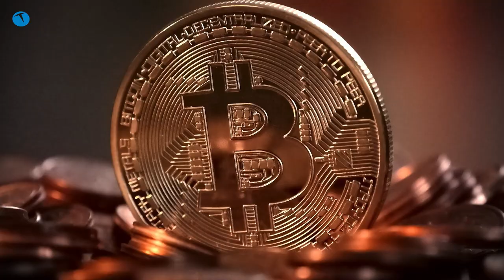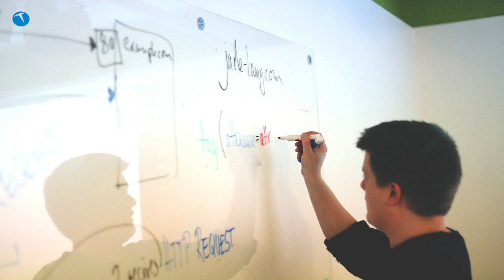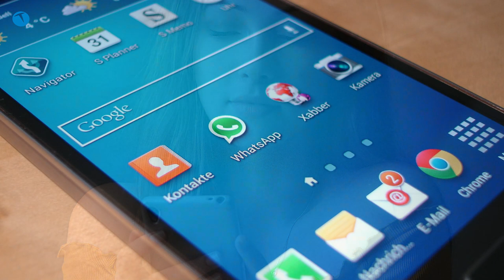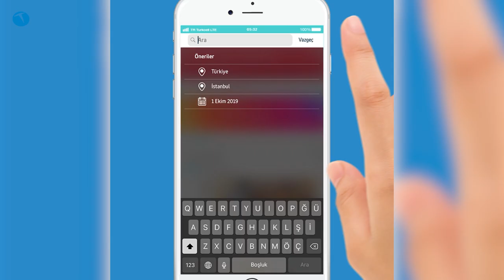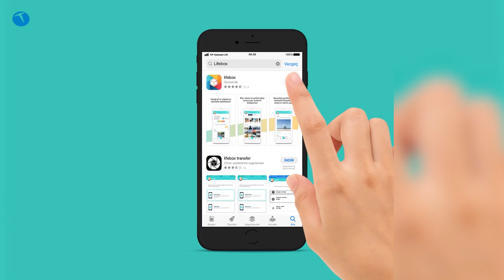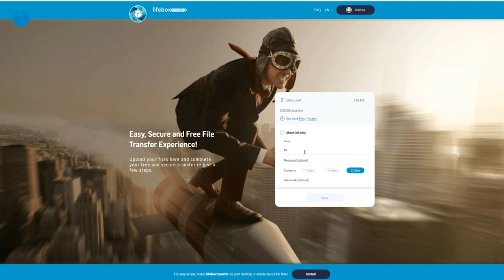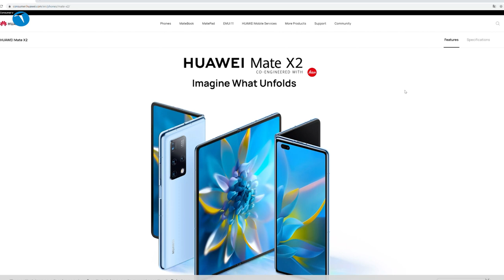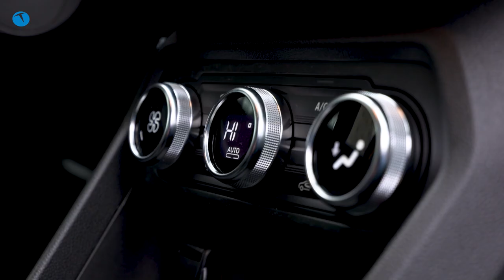5G teknolojisi Türkiye'ye geliyor | Turkcell ile Teknolojiye Haftalık Bakış #6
Her hafta olduğu gibi bu hafta da teknoloji gündemini Turkcell ile Teknolojiye Haftalık Bakış programında değerlendiriyoruz. Haftanın teknoloji gündemini değerlendirdiğimiz programda yoğun bir gündem bizleri bekliyor.

Bu haftanın gündeminde Bitcoin ve kripto para sektöründeki dalgalanmalar, Türkiye'deki 5G için açıklanan yol haritası, Turkcell lifebox bulut depolama hizmeti, Huawei Mate X2 katlanabilir cep telefonu, Dacia Sandero Stepway otomobilin teste gelmesi, konsol fiyatlarındaki düşüşün devam etmesi, Paycell ile kripto para alım-satımının başlaması ve HyperX markası el değiştirmesi gibi konular yer alıyor.

Lifebox ile ilgili detaylı bilgileri adresinde görebilirsiniz.